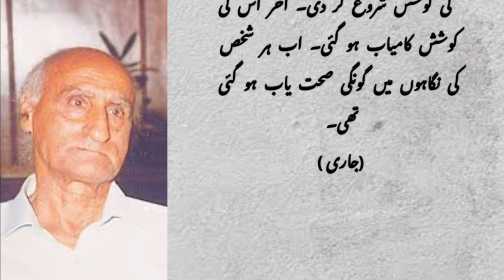Mirza Adeeb | گونگی محبت | مرزا ادیب | Urdu Novel | Love Story of Dumb Girl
Ashfaq Ahmad  , Love Story not completed ,Moral Story of life ,ashfaq ahmed zavia
ashfaq ahmed zavia full
episodes
ashfaq ahmed zavia best Ashfaq Ahmad  ,Story of tooba ,Ashfaq  Ahmad  ,Zavia ,Urdu Story,

urdu story
hind story
story in urdu
story
moral story
urdu moral stories
short stories
moral stories
lateast moral stories
haider voice story
urdu scary stories reality of life
reality
lifes
ad reality of life
rol reality of life
dark reality of life
ultimate reality of life
the real meaning of life
purpose of life
sad reality
public talk
social issues
relation
how to develop relation
relations between father and son
family issue
councling
motivational video
motivation
our society
daily routine
social talk makafate amal
urdu quotes about makafat e amal
makafat season 4
makafat e amal ya allah ki aazmaish
makafat amal
hassan nisar
daily jang
daily jang news
jang news
jang newspaper
daily jang lahore
jang column how to
real stories
true stories
makafat e amal
makafat season 5
makafat season 5 ost
makafat e amal quotes in urdu
makafat e amal quotes
makafat
makafaat e amal move
aleemrk makafat e amal
makafat e amal hota ha kia
makafat e amal quote in urdu
makafat e amal quote in hindi
makafat e amal quotes in hindi
makafat e amal quotes in quran
khalid bin waleed
khalid bin waleed history
khalid bin waleed nasheed